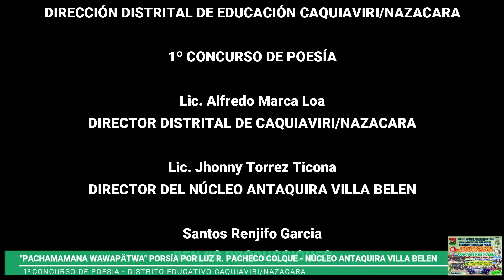PACHAMAMANA WAWAPATWA, POESÍA - UE NAL. ANTAQUIRA VILLA BELÉN (Secundaria)